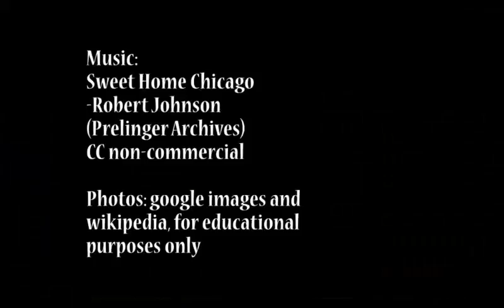OLT 322 Video lecture 8 R Wright's Native Son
This clip highlights main points from the 8th course lecture on Richard Wright's novel, Native Son.